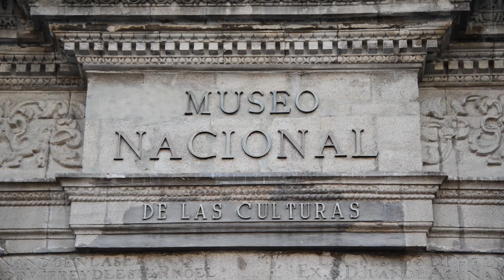José Manuel Del Val Blanco, in memoriam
Publicamos algunos fragmentos de la entrevista que realizamos en 2021 con el etnólogo José Manuel Del Val Blanco (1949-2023), donde recuerda su llegada a la dirección del Museo Nacional de las Culturas del Mundo, con cariño a propósito de su reciente partida.
Imágenes de archivo: Fototeca MNCM